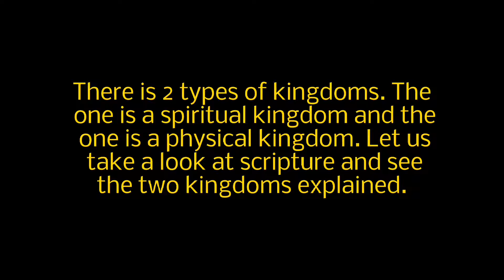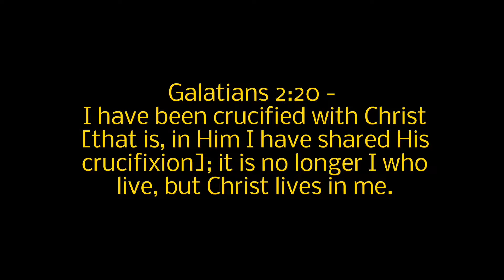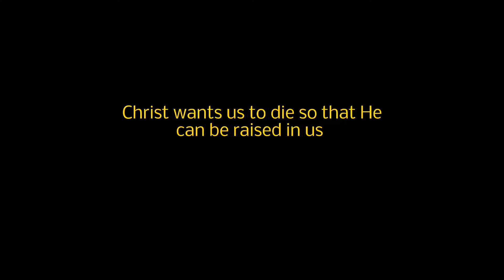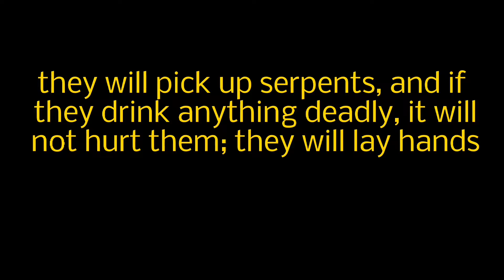Part 2 - Matthew 6 verse 33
Further study part 2 of Matthew 6:33